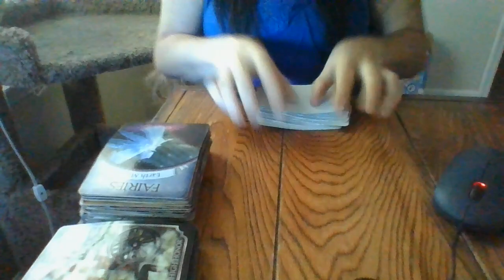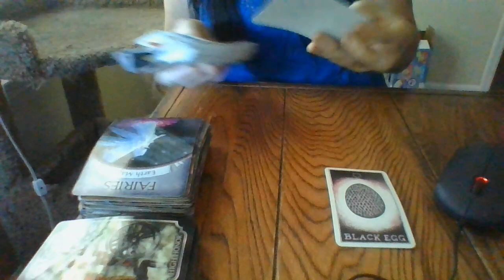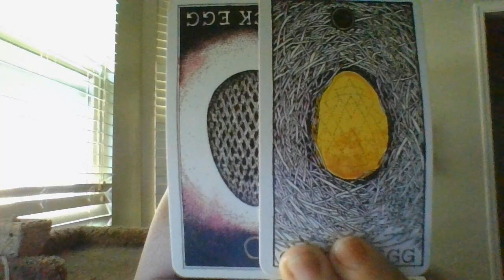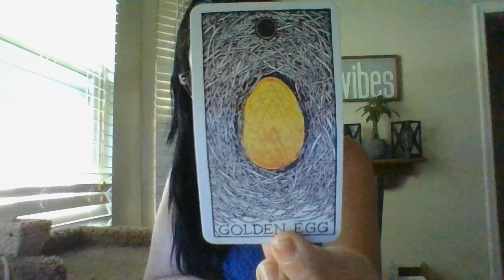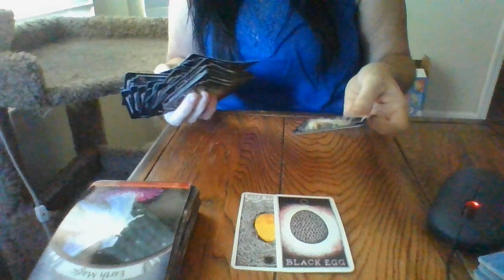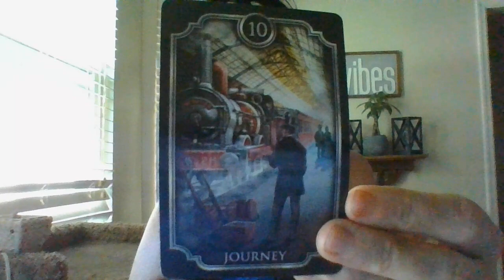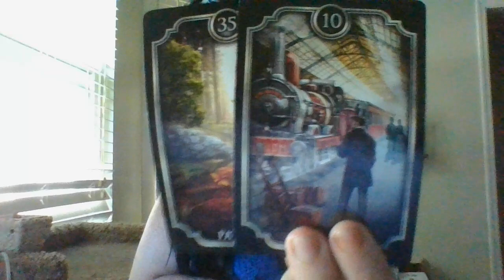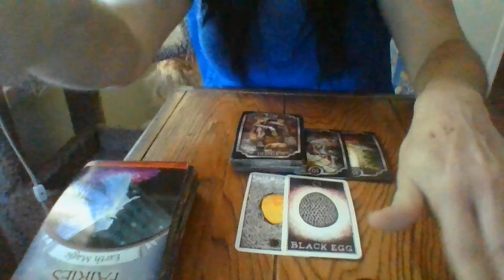6/22- THE T!- POWER PLAY MOVES COMING SOON AND QUICKLY! 'MOMMA BEAR MODE!'